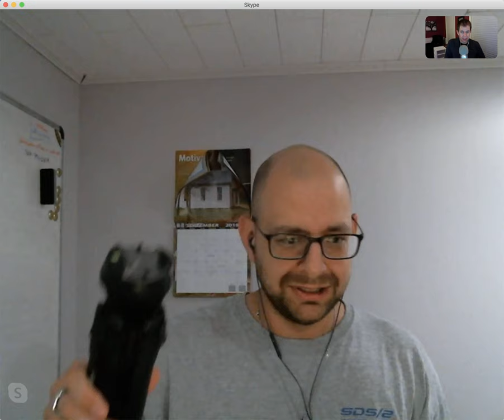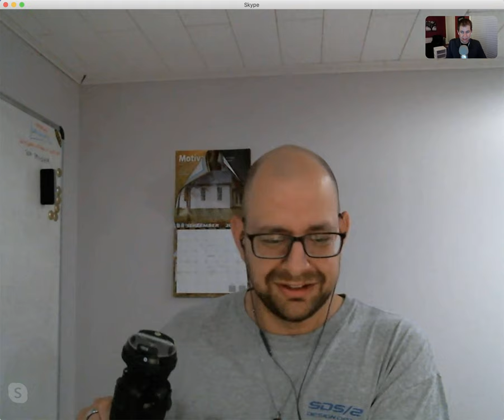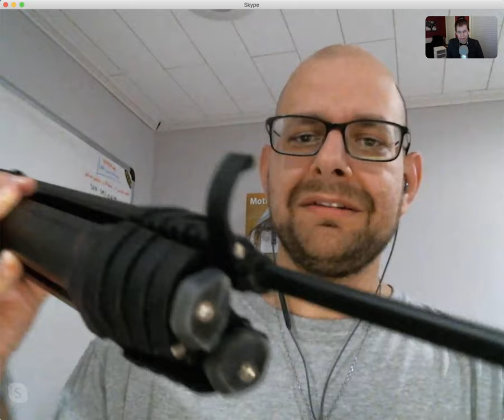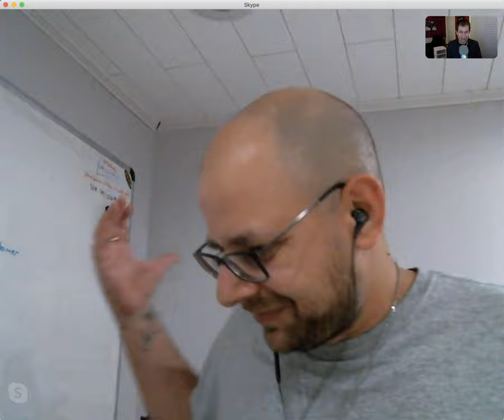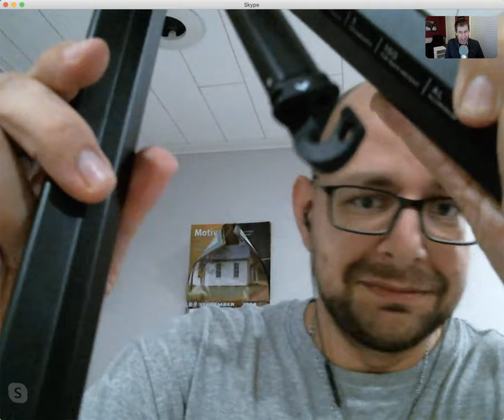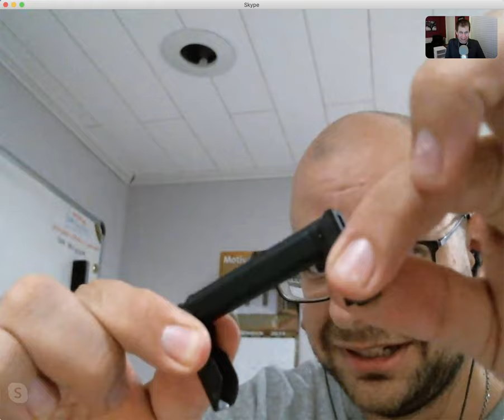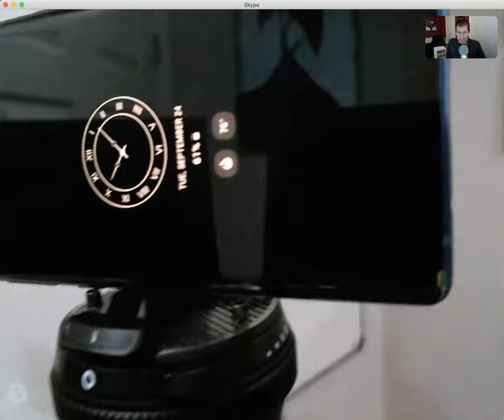Peak Design Travel Tripod Review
Phil and Simon get up close and personal with the Peak Design Travel Tripod.